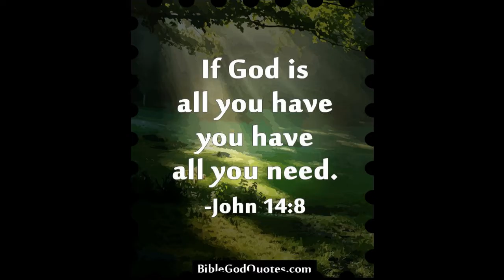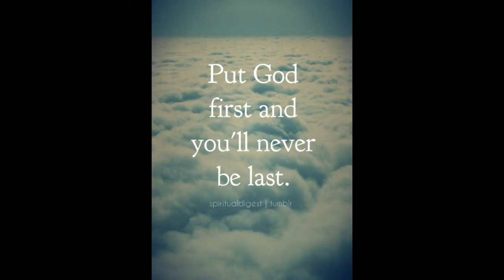mkikita nyo paano uminum ang pusa at ang bait ng kambing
OTWtoTaclobanCity